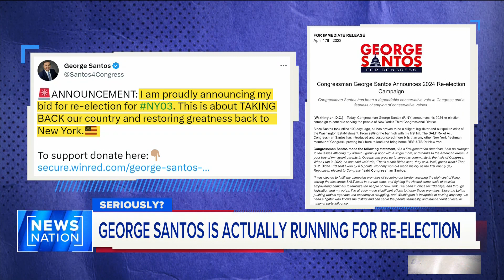Lafazan on Santos seeking reelection: ‘He belongs at home with an ankle monitor’ | Dan Abrams Live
With George Santos flying under the radar recently, he made a triumphant return to the headlines Monday, announcing his run for reelection in 2024. Could he win? Dan Abrams is joined by Santos’ opponent, Josh Lafazan.